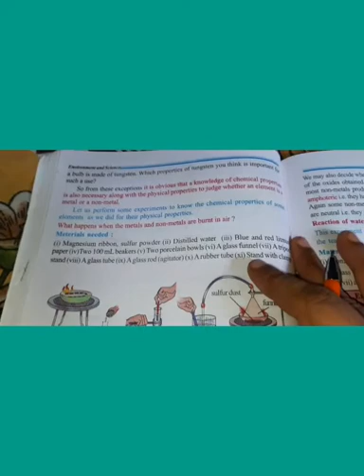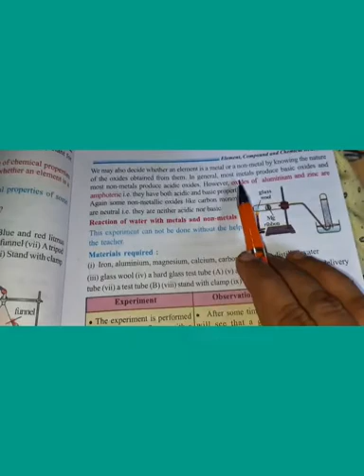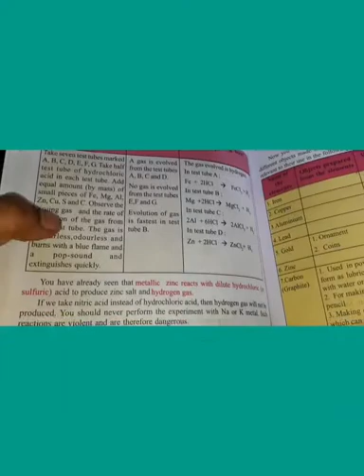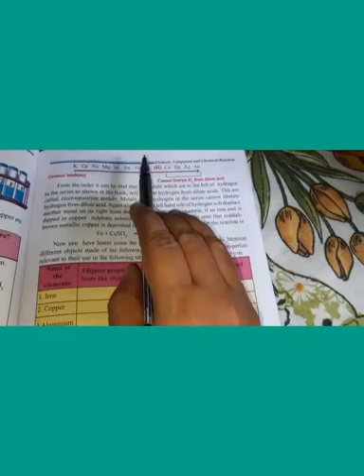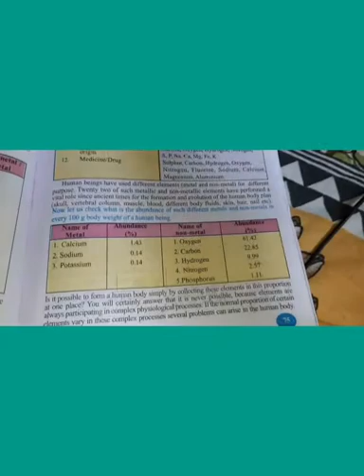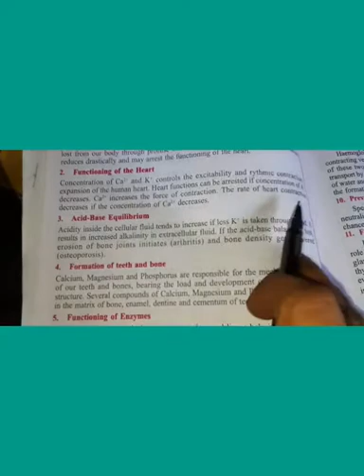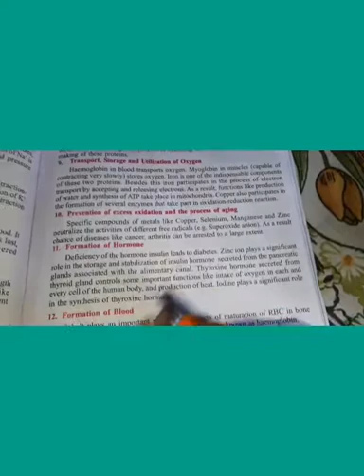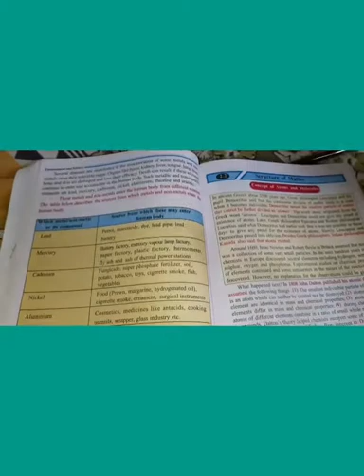CLASS VIII....Ch.2.1..part 3( Environment and science)